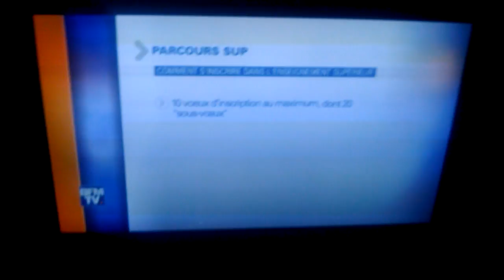Description procédure parcours post bac pour lyceens